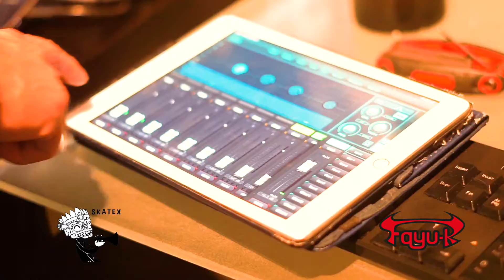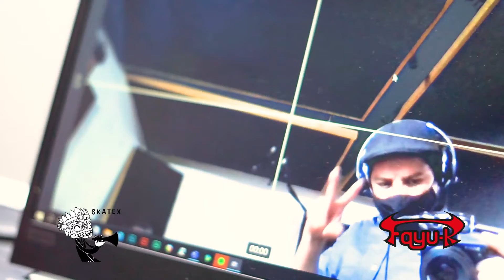Fayuca making of Fuerza Skatex